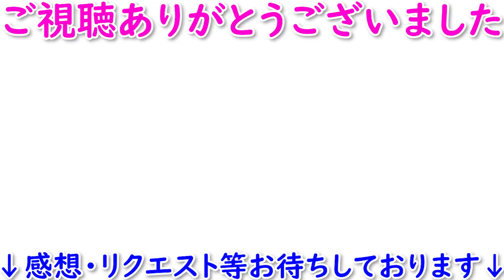【新型車両】屋根に大量のカメラ！とんでもない見た目の列車が現れた！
企画/西園寺
編集・サムネイル/たなか

【音楽】魔王魂